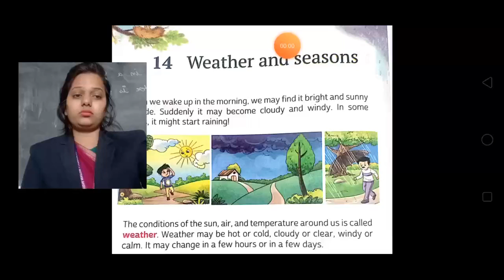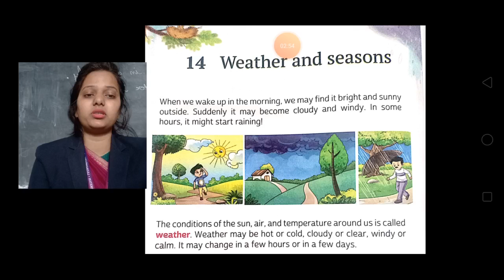EVS,Lesson-14, Weather and seasons